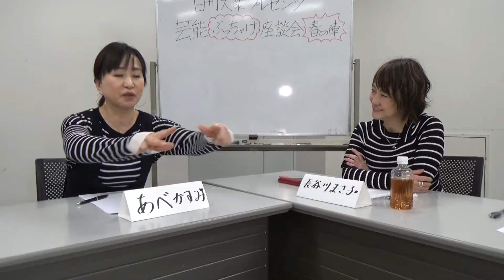羽賀研二「稀代のワル」泣き落としの手口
２０１９年３月２日に行われた『第４回日刊大衆プレゼンツ芸能ぶっちゃけ座談会』。
出演は、 芸能リポーターとして『バイキング』（フジテレビ）などに出演しているあべかすみ氏、元週刊文春記者のジャーナリスト・中村竜太郎氏、『ワイド！スクランブル』（テレビ朝日）や『ワイドナショー』（フジテレビ）などでおなじみの長谷川まさ子氏。司会と進行をＡＫＢ４８の論客として知られる三杉武氏がつとめる。
今回のテーマは、羽賀研二について。その素顔とは!?